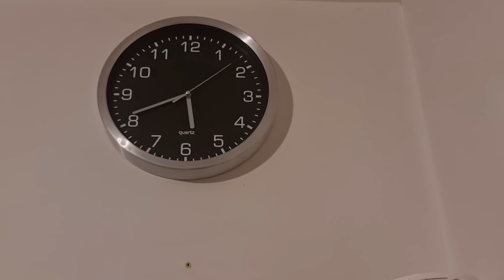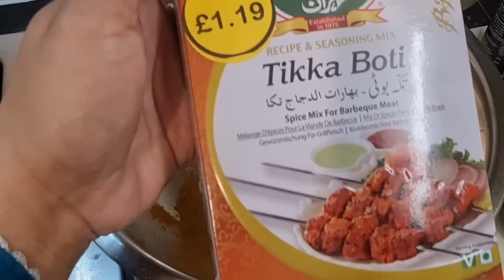5th Roza Routine | Chops Recipe | Chicken Marination